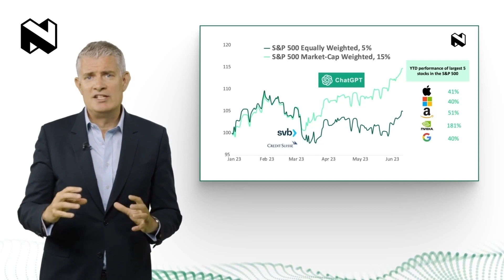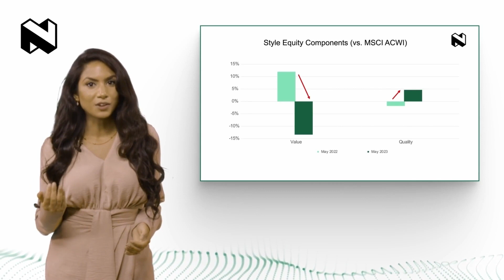How artificial intelligence shapes our investment decisions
How does artificial intelligence influence current markets? Our Chief Investment Officer, Tom Caddick, and Portfolio Strategist, Madhushree Agarwal, take us through how this can shape investment decisions.

Originally broadcast on 6 July 2023 during the Nedbank Private Wealth Quarterly Investment Report.